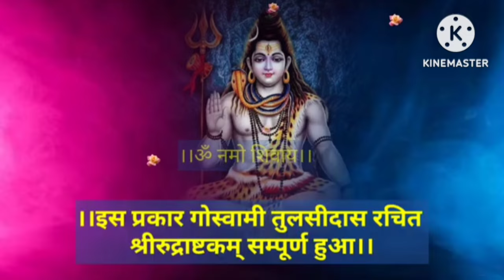Somwar Vandana।।शिव परिवार वन्दना।। श्री रूद्राष्टकं।। शिव शक्ति कृतं गणाधीश स्तोत्रं।।shiv